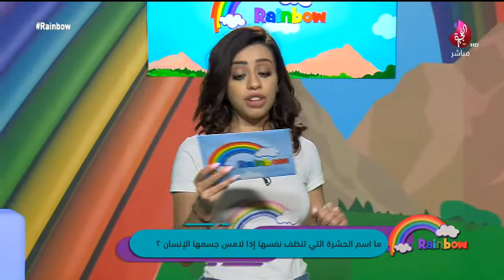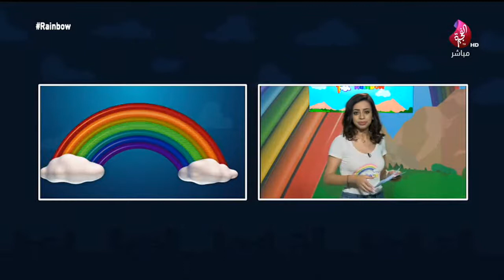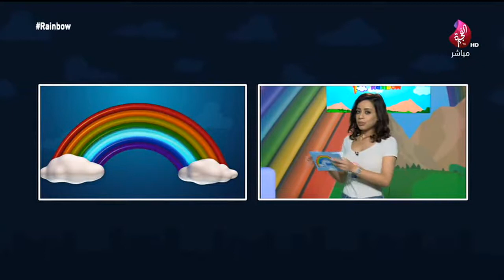برنامج Rainbow حلقة 189 تاريخ 13-01-2019 تلفزيون الفجيرة